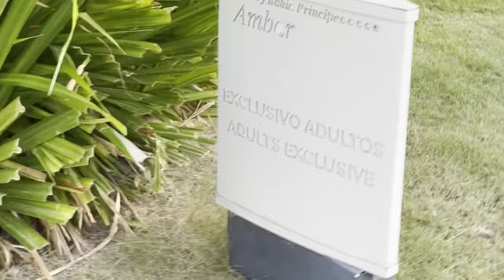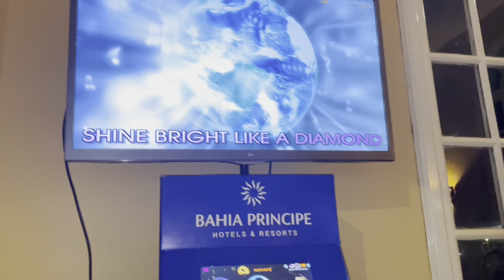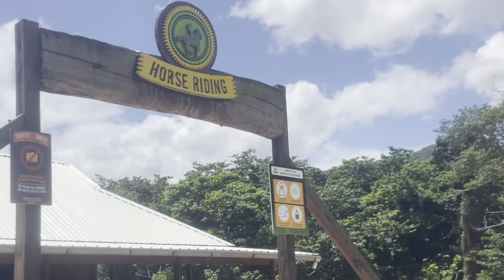WE WENT ON THE CRAZIEST PARTY BOAT ‼️| Bahia Principe Grand Bavaro | Punta Cana Vlog | KAIA DEANE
(Play in 4K//Quality 2160p)

🏨 Bahia Principe Grand Bavaro

Excursion Combos:
Safari Tour, Lunch, Zipline, ATV,  + Horseback Riding
Party Boat, Snorkeling, + Snacks

IT'S ANOTHER TRAVEL VLOGGGG!! Another year with another trip back to DR. This time we are celebrating a birthday... Jada's 21st 🎉!  I hope you guys enjoy and come back for more videos!